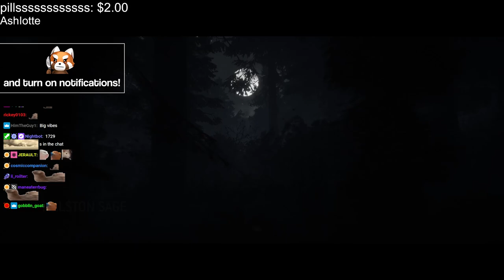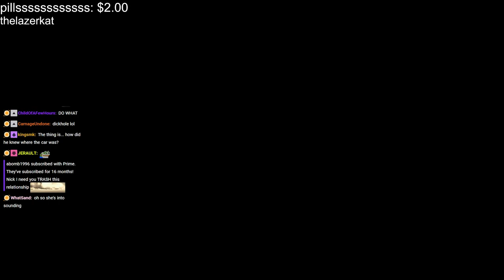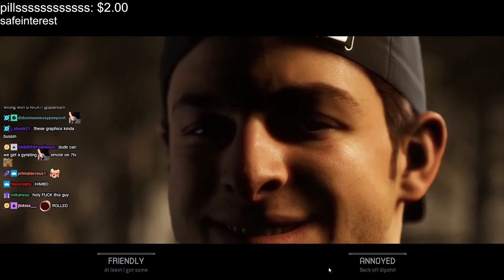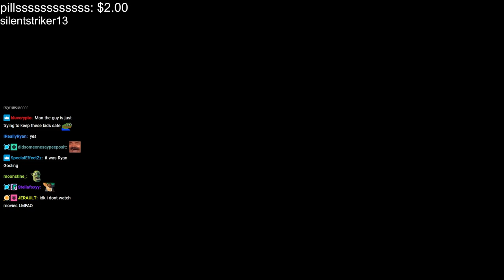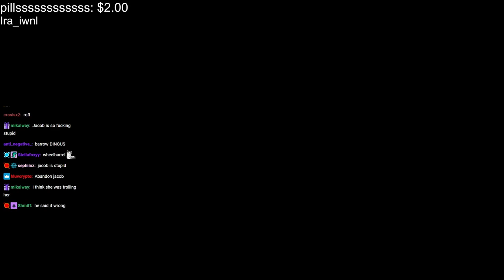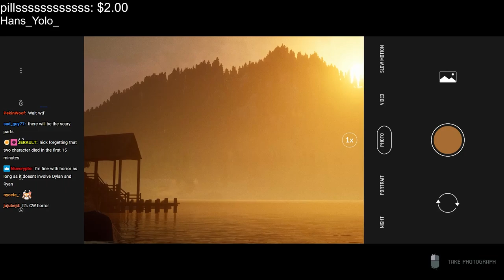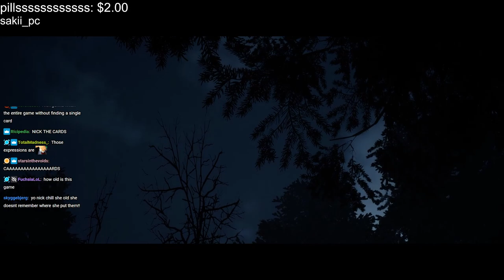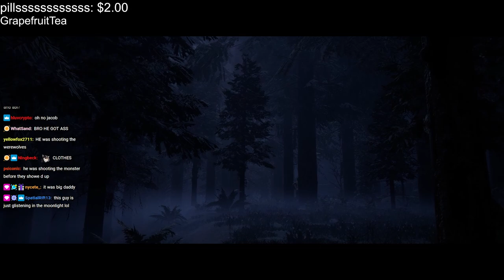HACKETT'S QUARRY - The Quarry Part 1 (Chapters 1-3) | Quantum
Quantum plays The Quarry

Quantum (Nick) is a 26 year old Twitch Streamer and content creator! He primarily plays mid lane in League of Legends and has been Challenger since Season 4, peaking Top 10 in Season 6,7,8,9, & 10! He can be found playing champs such as Aurelion Sol, Veigar, Ekko, Sylas, Quinn, Swain, Diana, Kassadin, Qiyana, and Fizz!

He can occasionally be found playing variety content such as Pokemon, and horror games like Resident Evil, Visage, Cry Of Fear, Devour, Phasmophobia, and more!